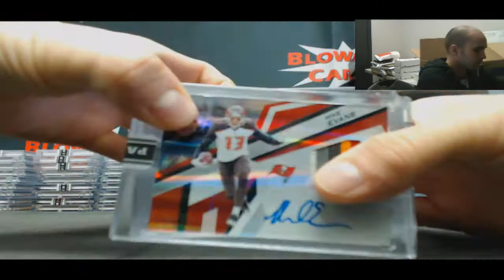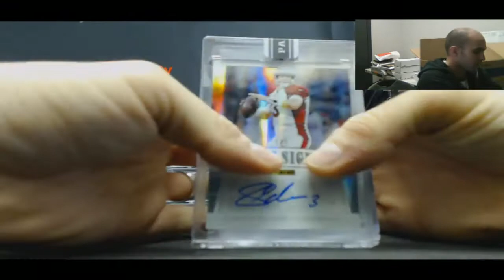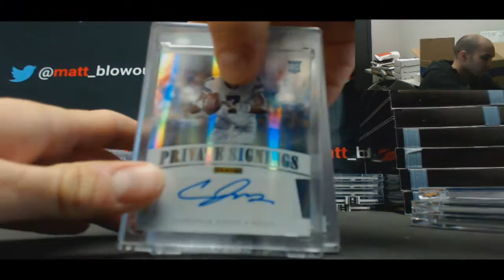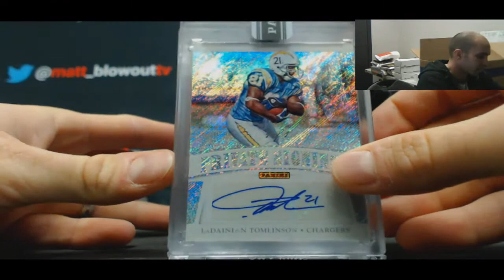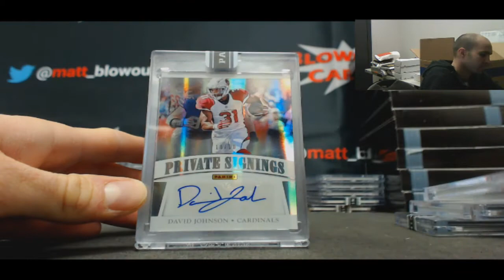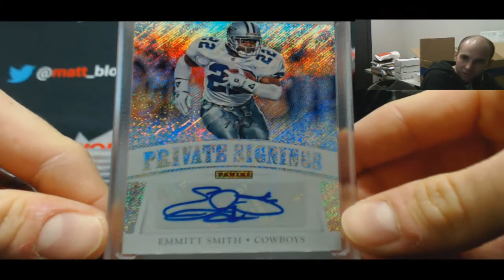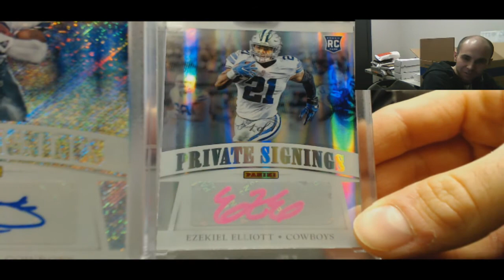Casey T's 2017 Panini Super Bowl Private Signing 100 box lot break Part 1